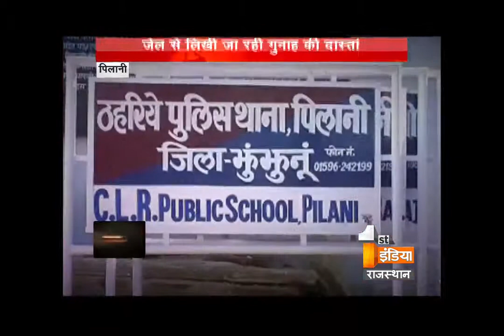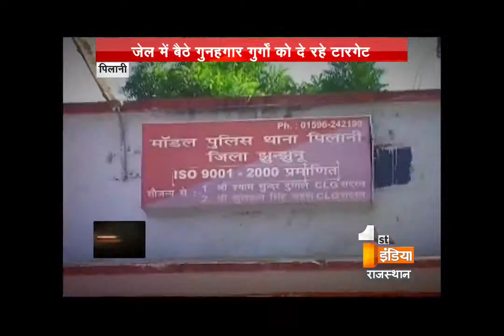ATM robbery on the gesture of the criminal, who is already residing at Jhunjhunu jail | Dial 100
Police got the confidential information from the criminals of Pilani. Police arrested criminals who were engaged in the robbery of ATM but during investigation with them it is revealed that they had done the crime on the Gestures of the criminal who is already residing at Jhunjhunu  prison. Police said they had recovered sim's, cell phones etc. police also said they will also investigate about the case with the main accused who is in  Jhunjhunu  Jial